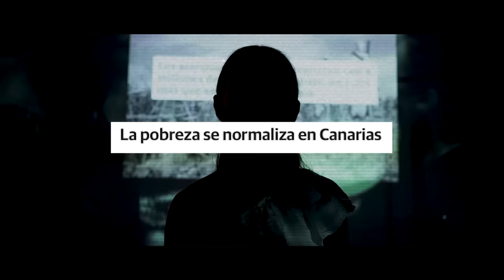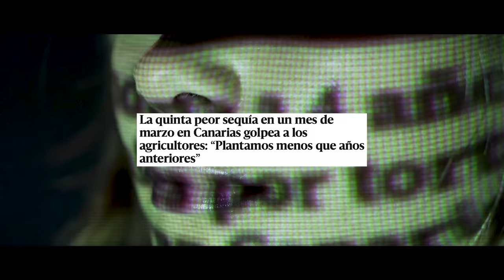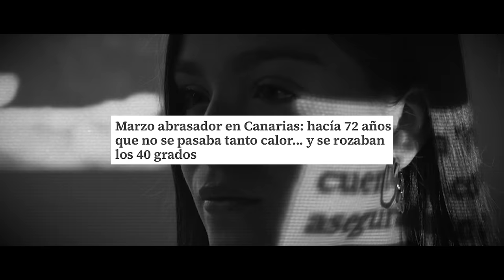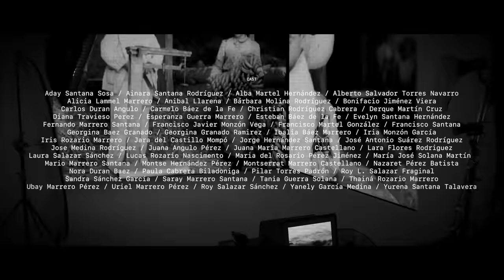IBAUTE - Somos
Músicos:
 Composición, guitarra y voz: IBAUTE

Estudios:
 Bunker Studio - Ñoki, Juan J Guedes

Vídeo:
 Borja Ramirez

Colaborador:
 ASCAFAN - Asociación Canaria de Familias Numerosas
 Fundación IDEO - Fundación Canaria de Juventud
 Dirección General de Juventud
 Consejería de Derechos Sociales, Igualdad, Diversidad y Juventud del Gobierno de Canarias

Agradecimientos:
María Gonzalez
Fernando González
ATAN - Asociación Tinerfeña de Amigos de la Naturaleza
Filmoteca Canaria
María Calimano
Luis Arnay
Fondo Blaauboer-Rodríguez Castillo
Archivo General de La Palma
Manuel Poggio
Rafael Gil
Paco Navarro
Alberto Muñoz Barreto
Javier Aleman Cardona
Daniel Falcon Medina

En el escena:
 Aday Santana Sosa
 Ainara Santana Rodríguez
 Alba Martel Hernández
 Alberto Salvador Torres Navarro
 Alicia Lammel Marrero
 Anibal Llarena
 Bárbara Molina Rodríguez
 Bonifacio Jiménez Viera
 Carlos Duran Angulo
 Carmelo Báez de la Fe
 Christian Rodríguez Cabrera
 Derque Martín Cruz
 Diana Travieso Perez
 Esperanza Guerra Marrero
 Esteban Báez de la Fe
 Evelyn Santana Hernández
 Fernando Marrero Santana
 Francisco Javier Monzón Vega
 Francisco Martel González
 Francisco Santana
 Georgina Baez Granado
 Georgina Granado Ramirez
 Ibalia Báez Marrero
 Iria Monzón García
 Iris Rozario Marrero
 Jara del Castillo Mompó
 Jorge Hernández Santana
 José Antonio Suárez Rodríguez
 Jose Medina Rodríguez
 Juana Angulo Pérez
 Juana María Marrero Castellano
 Lara Flores Rodriguez
 Laura Salazar Sánchez
 Lucas Rozario Nascimento
 Maria del Rosario Pérez Jiménez
 María José Solana Martín
 Mario Marrero Santana
 Montse Hernández Pérez
 Montserrat Marrero Castellano
 Nazaret Pérez Batista
 Nora Duran Baez
 Paula Cabrera Biladoniga
 Pilar Torres Padrón
 Roy L. Salazar Fraginal
 Sandra Sánchez García
 Saray Marrero Santana
 Tania Guerra Solana
 Thainá Rozario Marrero
 Ubay Marrero Pérez
 Uriel Marrero Pérez
 Roy Salazar Sánchez
 Yanely García Medina
 Yurena Santana Talavera

Somos:

Soy aire
Soy aire

Aire que se cuela
Secuelas   esculpen
Suspiro y viento
Acierto y azar
Siembras la brisa
Despiertas vendaval
Al alzar la vista
Sobrevuelo el mar

Soy aire
Soy aire

Soy agua
Soy agua

Me haces agua
Danzas tu marea
Hogar de humedad
Verdad sin engaño
Empaño claro
En este cristal
Baño de esperanza
Emerge la sal

Eres Agua
Eres Agua

Somos lava
Somos lava

Marcas en las pieles
Cráter que anidar
Ceniza que aclara
Erupciones a trepar
Saltos en altura
Pura calidez
Temple de mi alma
Abrazos de volcán

Somos lava
Somos lava